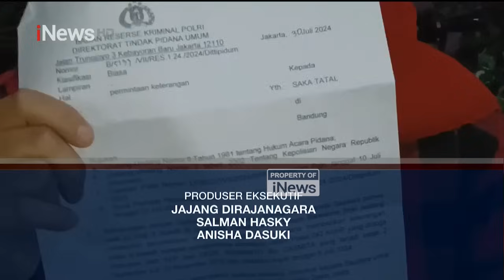Sindir Bahlil Ambil Kursi Kapolri, Airlangga Hartanto Mundur Karna Tekanan? - iNews Room 12/08